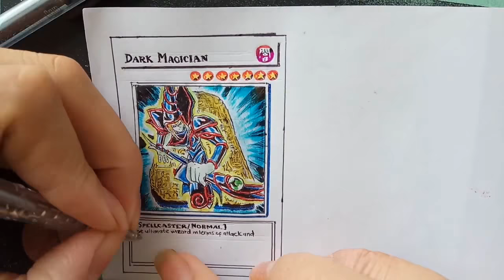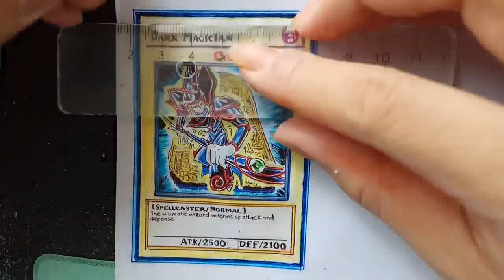Drawing Yugi-Oh Card | Vẽ bài Yugioh - Dark Magician | Phù Thủy Bóng Đêm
Lá bài chủ lực của Yugi chắc là ai cũng biết.